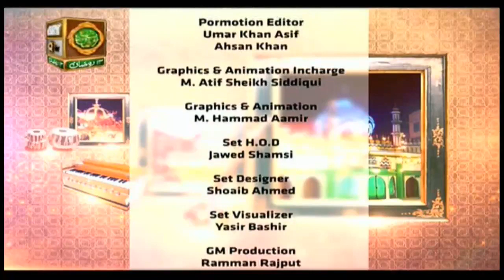Kalam Qamar Anjum - Master Danish Ali Mumtaz (Qawali) - Mehfil e Sama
Mehfil-e-Sama - Qawwali -  ARY Qtv